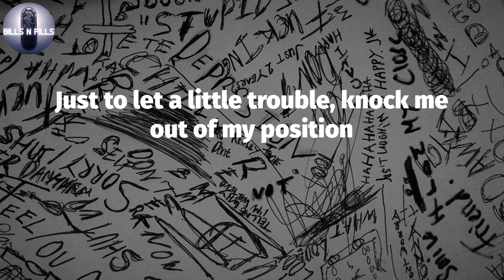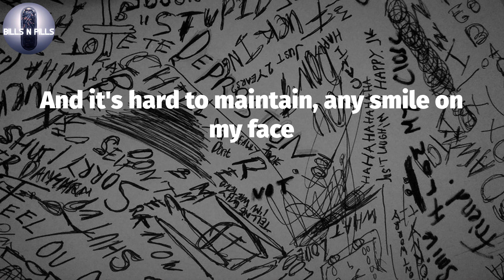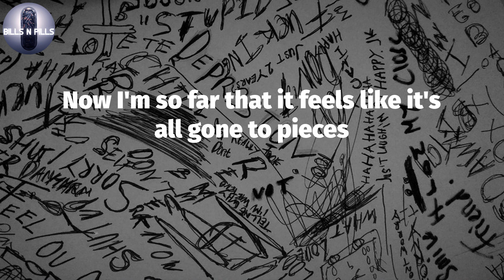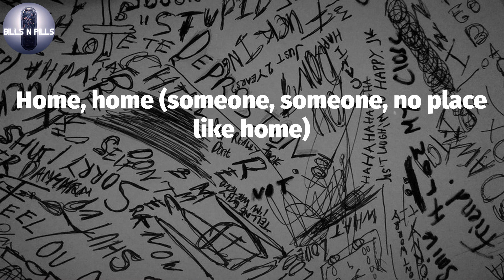𝐁𝐞𝐛𝐞 𝐑𝐞𝐱𝐡𝐚, "𝐇𝐨𝐦𝐞" (𝐋𝐲𝐫𝐢𝐜 𝐕𝐢𝐝𝐞𝐨)